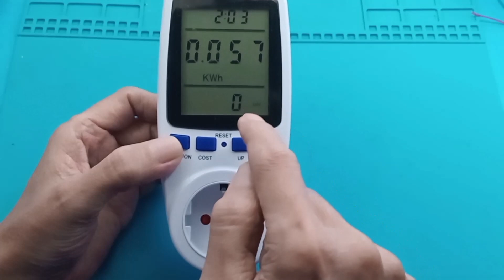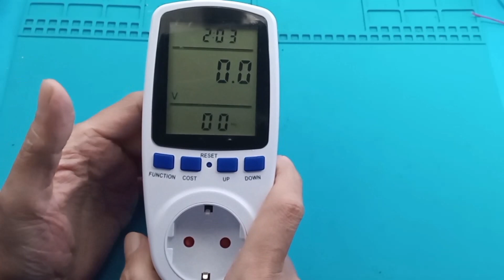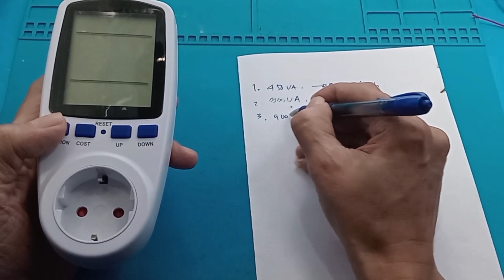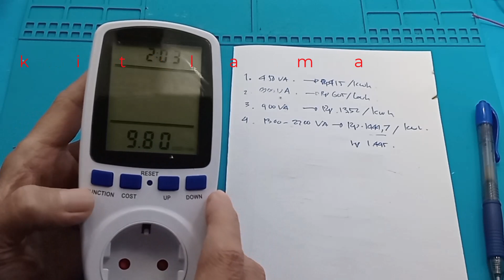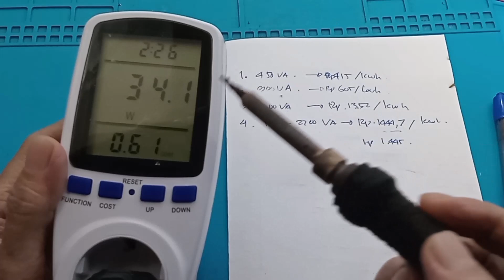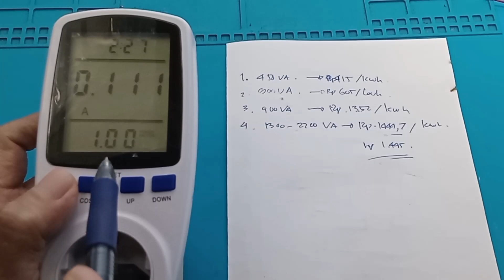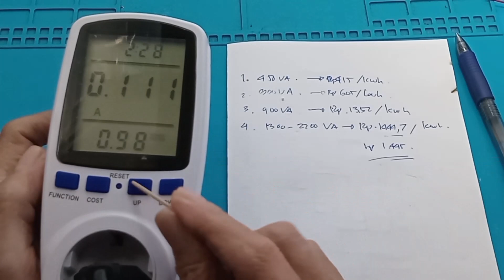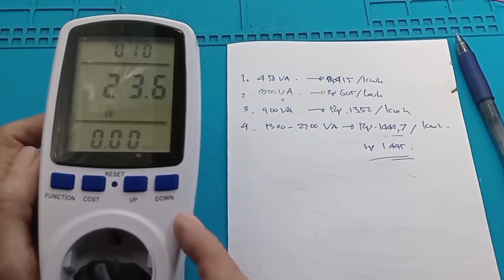KWH meter AC Digital Power meter AC digital Watt Meter Power Meter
cara setting cost kwh meter kwh meter biaya pengukuran kwh meter kWh METER PENGUKUR BIAYA LISTRIK RUMAH MOTOR LISTRIK EV MOLIS MULTIFUNGSI PRNGATUR WAKTU PENGECASAN

Link Pembelian KWH Meter Terbaik :
1. NEW SERIES WATT METER AC KWH VOLTMETER PENGUKUR POWER DAYA LISTRIK UKUR BIAYA PLN ORIGINAL QUALITY
2. Alat Pengukur KWH Meter Multifungsi pengukur daya listrik
3. Taffware Kwe-Pm01 Kwh Meter Pengukur Biaya Listrik Rumah Multifungsi !! Ready
4. Pengukur Listrik Kwh Watt Meter Digital Volt Ampere Ukur Daya & Biaya

WATT METER AC KWH Voltmeter Pengukur Power Daya Listrik Ukur Biaya PLN
DESKRIPSI
Digital Watt Meter / Voltage Meter Monitor Plug Socket 7 Display Mode merupakan socket plug yang dapat memonitor Power(W), Energy (kWh), Voltage, Amps, Power Factor, Cost and Minimum & Maximum Power, alat ini sangat ideal dan mudah digunakan untuk memonitor konsumsi daya dan kebutuhan daya untuk alat elektronik Anda.

FEATURE
Digital LCD Display : Large clear LCD display for easy reading, the screen size is 47cm x 60cm
The machine can monitor the current value of the active power and the current voltage, current, frequency
Easy to use, we have three type of socket to choose

SPECIFICATIONS
Brand : g-rex
Power Consumption of the Power Meter Monitor: 0.5W
The Real Wattage display (Watts) is 0 - 2900W
Operating Voltage : 230VAC
Frequency Display : 50HZ
Operating Current : Max 13A
Wide Voltage Range : 230V - 250V
Wide voltage range : 110V - 130V
Operating current : 15A Max
EU Plug Model
Measure Various Parameters + Overload Protection Function : Power (W), Energy (kWh), Volts, Amps, Hertz, Power Factor and Maximum Power (W), Time, Days ( Your electricity bills are vitally based on kWh)

7 DISPLAY MODE
Mode 1: Watt/Cost Display
Mode 2: Electrical Quantity Display
Mode 3: Voltage/Frequency Display
Mode 4: Current/Power Factor Display
Mode 5: Minimum Power Display
Mode 6: Maximal Power Display
Mode 7: Price Display

00:00 Radal 05
00:12 Digital Watt Meter
00:55 Saat digunakan mencharger baterai kwh
01:10 Banyaknya tampilan
03:00 Cara setting Cost
06:17 Tes KWH meter AC